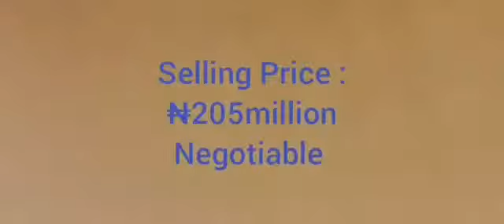2 Nos of 5 Bedroom Semi Detached Duplex with Good Location in Ikeja GRA, Lagos.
- A two numbers of 5 Bedroom semi detached duplex.
- Each of the duplex is as follow.
* Down floor a big sitting room, dining, a kitchen with store, a visitor rest room and a room.
*1st floor has 3 standard bed rooms  all ensuite. A small Sitting room and a balcony for relaxation.
* While the 2nd floor has a great/ over sized 1 bed room , 2 balcony and a big rest room .
*Title : Lagos C of O
 *Asking Price: N205million